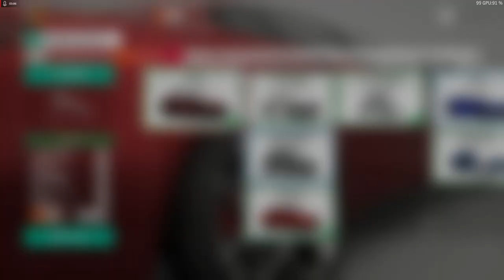Forza Horizon 4 Autoklasse B Teil 2